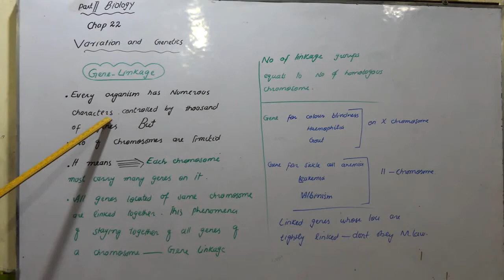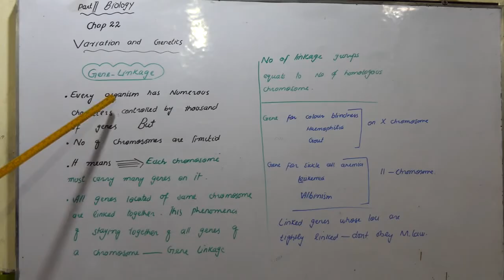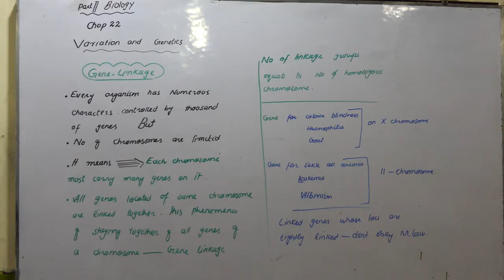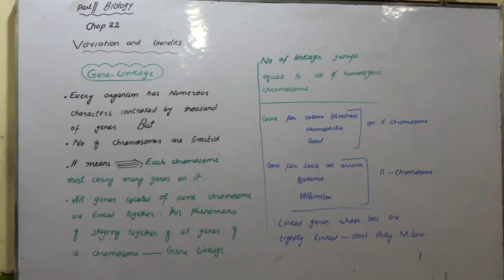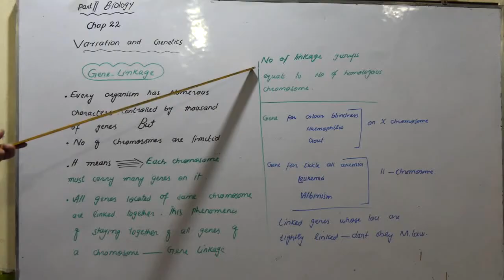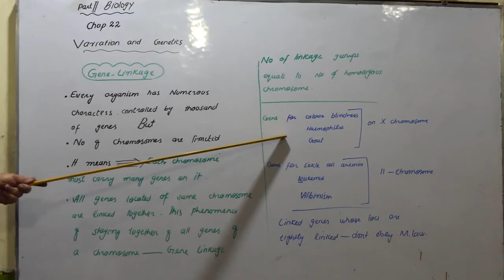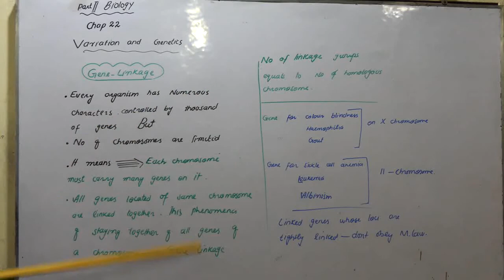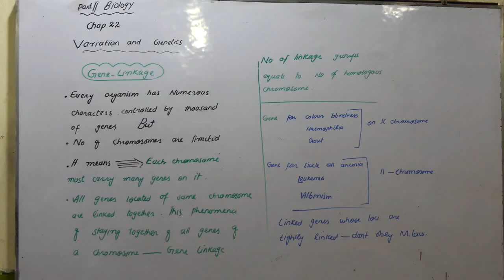12TH BIOLOGY CHAPTER NO 22 LECTURE NO 10 GENE LINKAGE